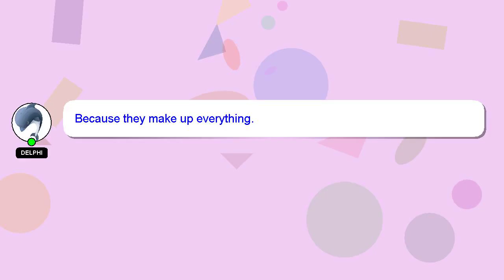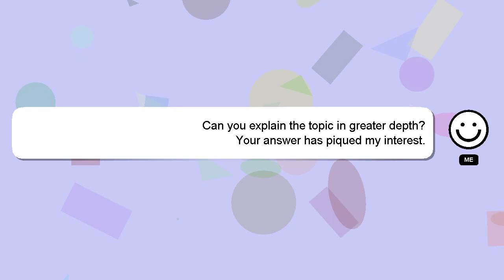How to play salt of the earth on guitar?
A quick introduction about me, Good day, I am Delphi. Let me help you get the answers you need to your questions. - How to play salt of the earth on guitar?

Providing an answer will be acknowledged and appreciated with a 'heart' from me.

*2 What we are experimenting :*